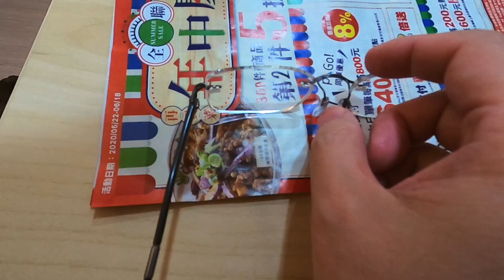老婆煮晚餐..全家一起開心聊天｜詩樂眼鏡還是黏不好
老婆煮晚餐..全家一起開心聊天,
詩樂眼鏡還是黏不好..
勉強戴著撐到Owndays鋼彈眼鏡來的那天！

拍攝工具:
GoPro Hero 8
Sj8 Pro
Panasonic Lumix DMC-GF3
SONY RX100M5A
剪輯工具:
iMovie
final cut pro